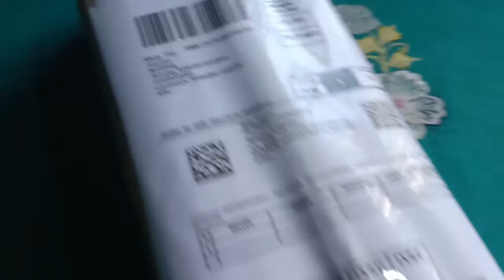₹250 में ट्राइपॉड। For tik tok strong and durable tripod in very cheap price .............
RS 250 Tripod  by it through Amazon's .

Every thing is good .